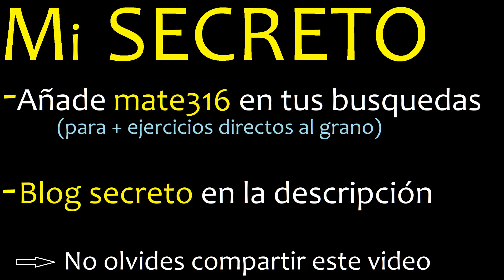8 elevado a la -2 elevado a la -1 , ((8)^(-2))^(-1) potencia de una potencia , varios exponentes